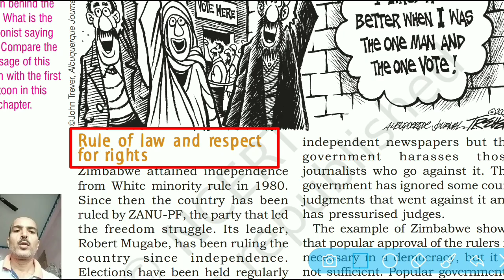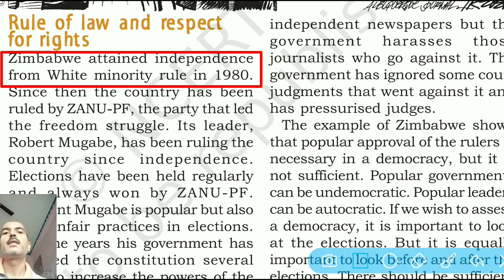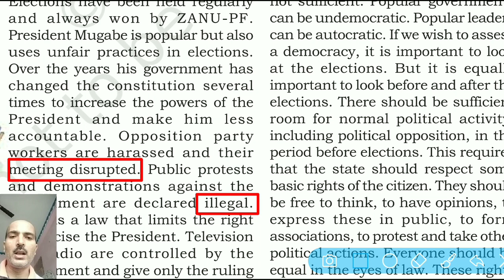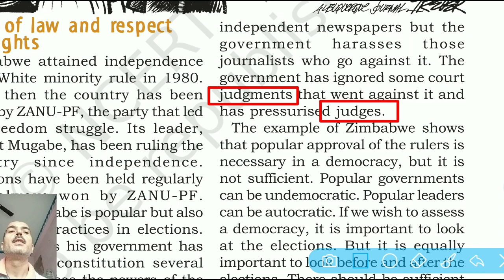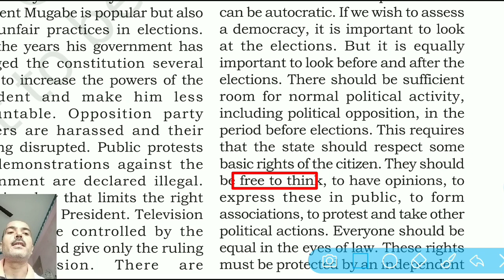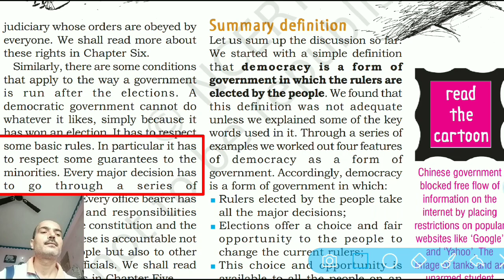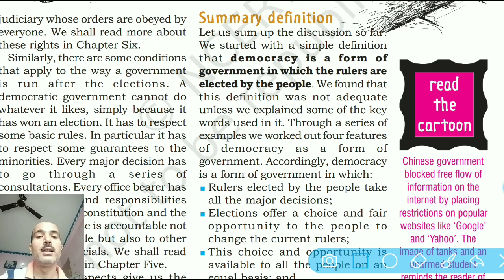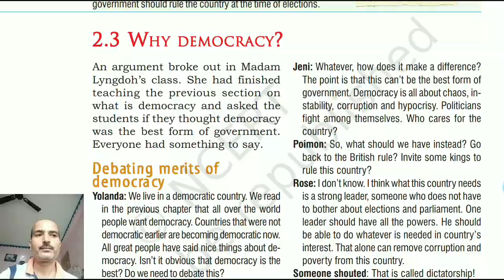Class 9 Civics Chapter 1 What is Democracy? Why Democracy? (#3)